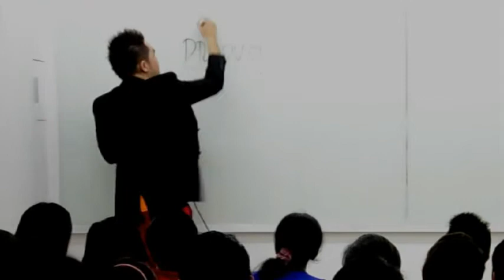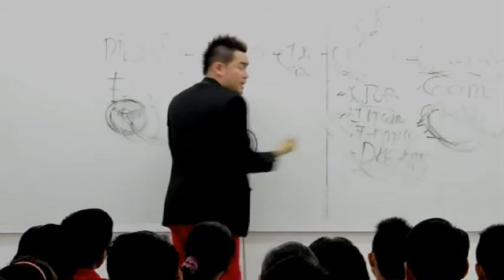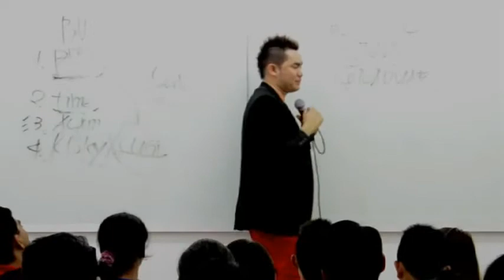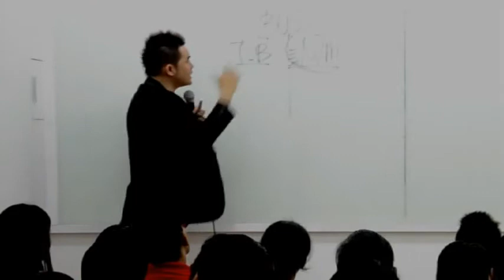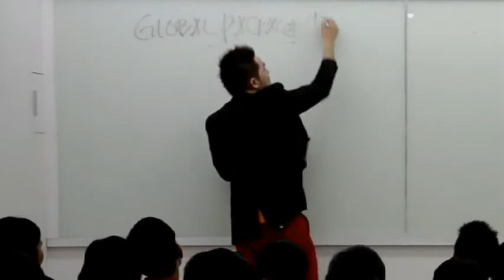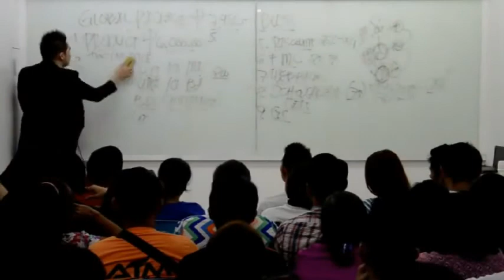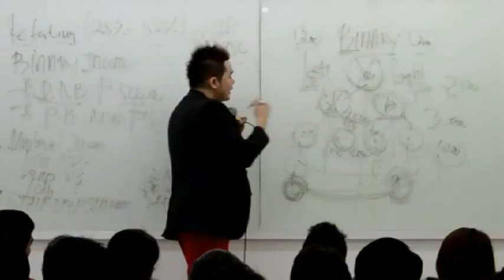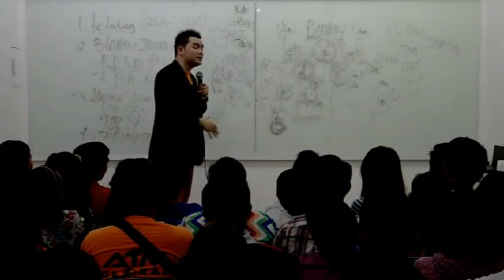ALPHA Alliance: AIM Global Anthony Gatchalian Full OPP HD